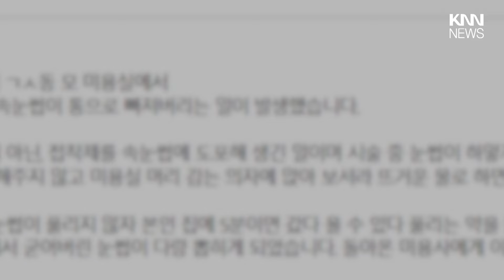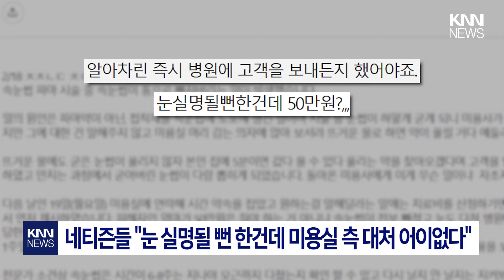"눈이 왜 이렇게 따갑지..." 거울 봤다가 '충격' / KNN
속눈썹 펌 시술을 받다가 속눈썹이 몽땅 다 빠져버렸다는 사연이 전해졌습니다.